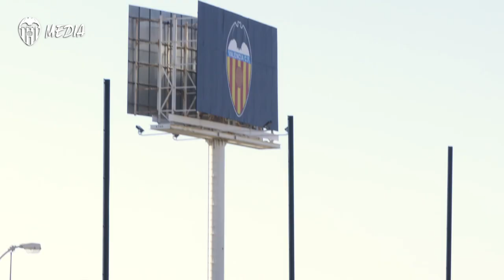CARLOS SOLER, CON GANAS DE VOLVER A COMPETIR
El centrocampista está con muchas ganas de ir acumulando minutos tras volver a competir y ya tiene el foco puesto en el partido ante el Villarreal CF: “Somos un equipo joven, con ganas e ilusión para hacer una buena temporada”.

The midfielder is eager to accumulate minutes after returning to competition and is already focused on the game against Villarreal CF.